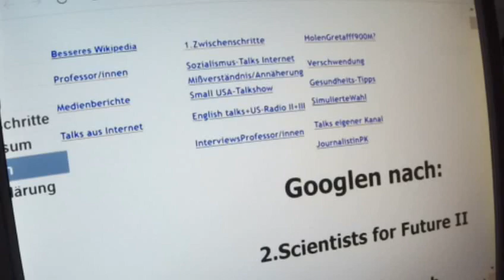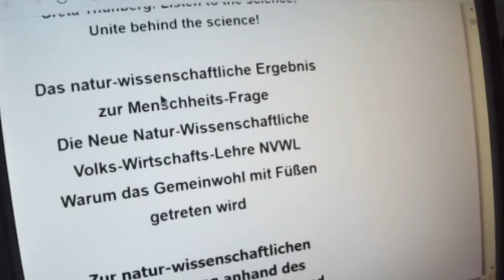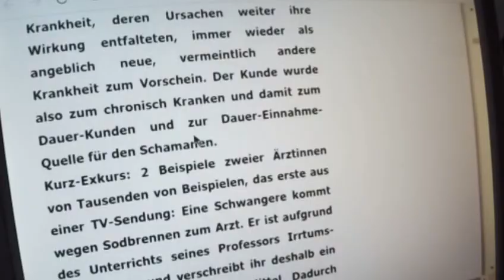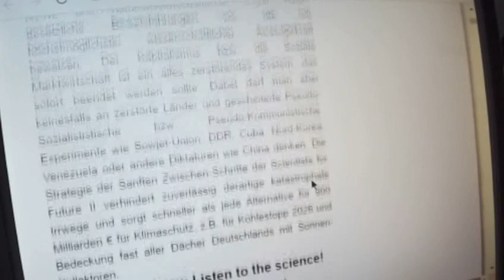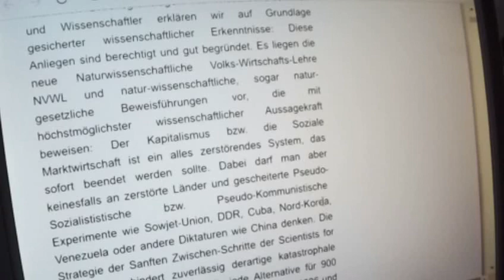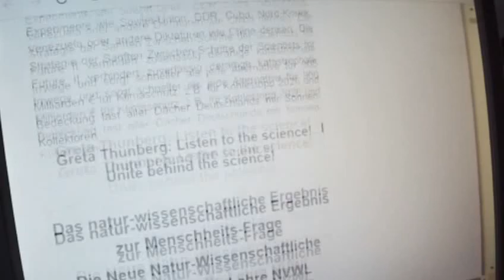Greta Thunberg Fridays for Future 31 Irreführung OLI Hans-Werner Sinn PHILIPP AMTHOR Charles Krüger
Scientists For Future Greta Thunberg Fridays for Future Parents for Future : Deutsch siehe unten. Dear Greta+FFF, SYSTEM CHANGE NOT CLIMATE CHANGE !!! No climate protection without ending capitalism !!! Capitalism must be abolished step by step in a scientific way through gentle intermediate steps - Kein Klimaschutz ohne Beendigung des Kapitalismus !!!  Der Kapitalismus muss Schritt für Schritt auf wissenschaftlich fundierte Weise durch Sanfte Zwischenschritte abgeschafft werden.  COOPERATION !!!   Googlen: 2. Scientists For Future II-Initiative Weltrat Stellungnahme von Wissenschaftlerinnen und Wissenschaftlern zu den Protesten von Greta Thunberg und Fridays for Future für mehr "System Change (not Climate Change)" und "Antikapitalista"